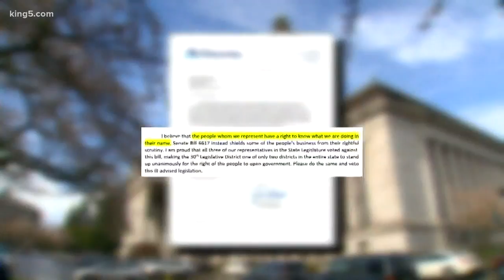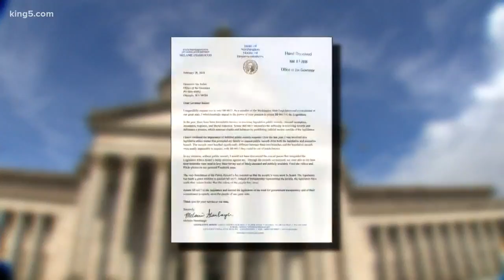Public records bill veto deadline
KING 5 Political Reporter Natalie Brand reports.